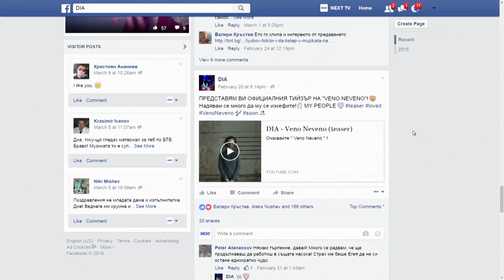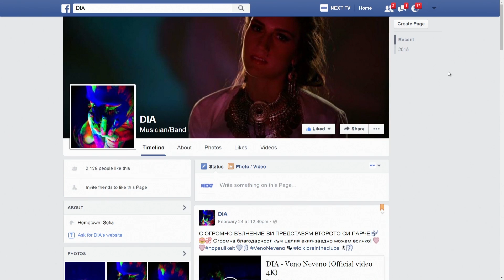NEXT TV 74: DIA Interview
DIA представя новият си клип "Veno, Neveno".

DIA presents her new video "Veno, Neveno".

Повече информация:
Find out more here: